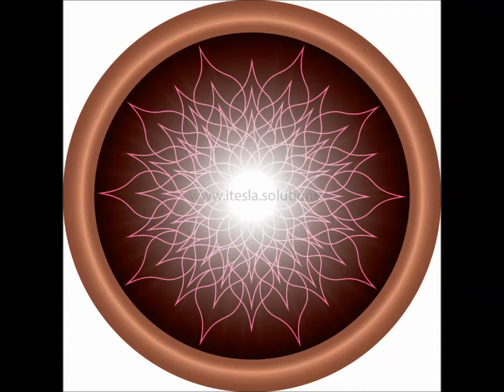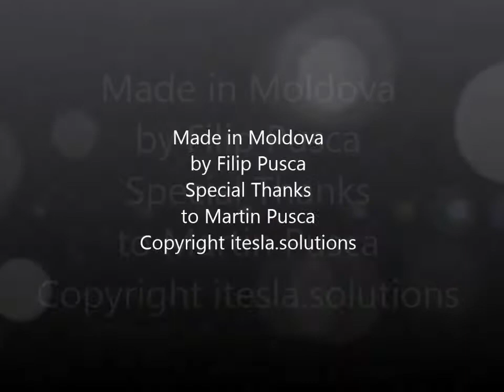iPhoneBacklight.com iPad Mini Soldering of Touch Screen Connector